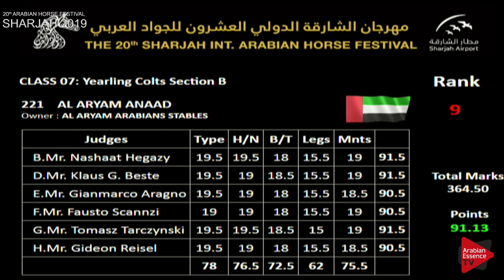N 222 M L AL WARD Sharjah International 2019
Sharjah International Arabian horse Show 2019 - Yearling Colts (Class 7B)